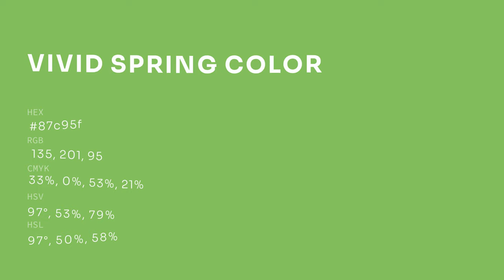Vivid Spring color 87c95f hex color - Green color - Warm color 87c95f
What color is Vivid Spring ? 87c95f hex color - Green color - Warm color 87c95f

Hex 87c95f Color Code is also known as Vivid Spring color.